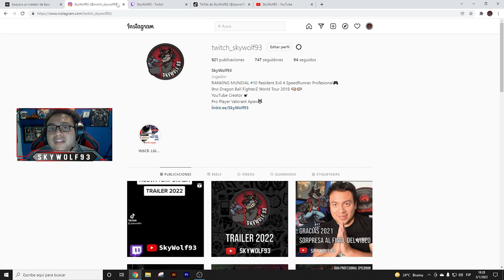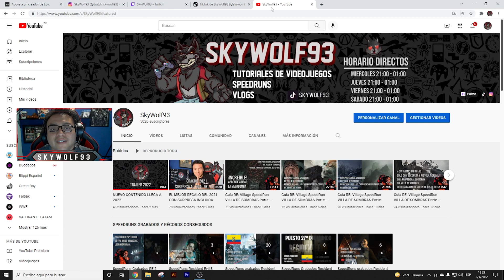MASTER DUEL TUTORIAL COMO JUGAR TRI BRIGADE LYRILUSC SEASON 2 COMBOS Y CARTAS RECOMENDADAS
00:00 Debate
07:00 Como funciona
16:47 Combos